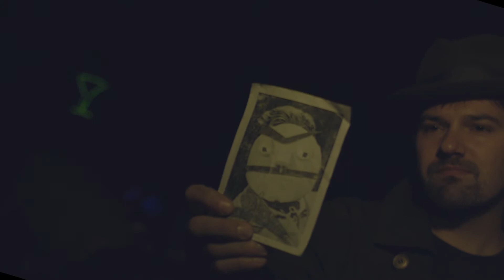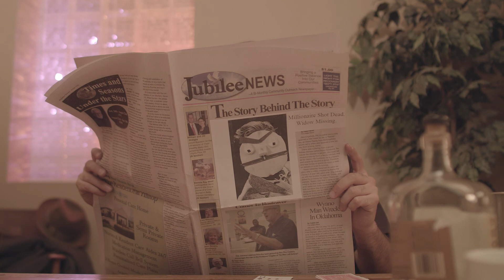Roxy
A short film kind of like Chinatown...but with puppets
Starring Chris Byrne
VO Jason West, Matthew Stallings, and Petra Burkhalter